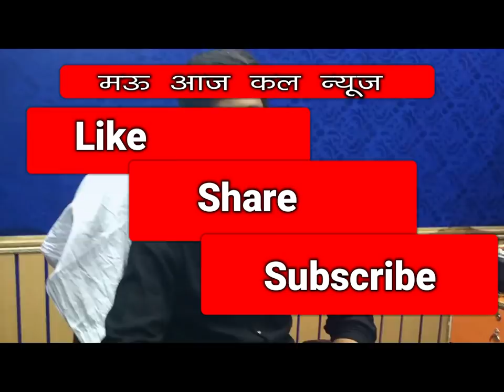गायकी के क्षेत्र में मऊ के इस युवा ने हासिल किया मुकाम, लोगों को दे रहा प्रेरणा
धन्यवाद!